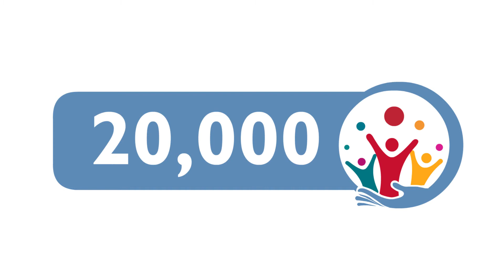Special Olympics - World Games 2019